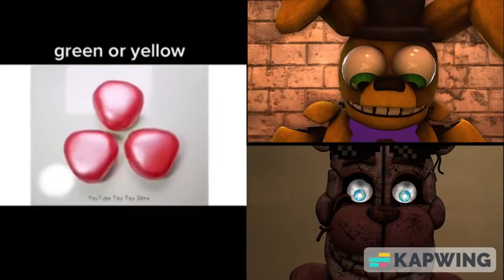gues the colorER Warning 4k (read Description)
watch special strike rise of the shadows now